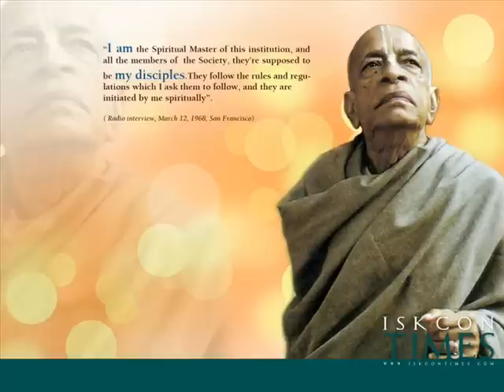Lord Krishna bhajan the best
Best lord Krishna bhajan ever